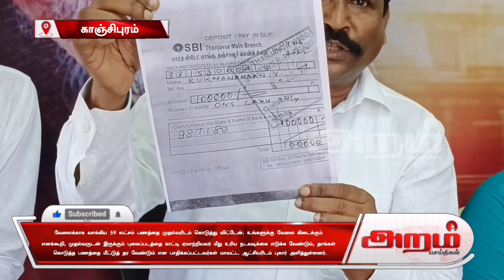முதல்வருடன் இருக்கும் புகைப்படத்தை காட்டி 59 லட்சம் ரூபாய் பணத்தை ஏமாற்றிய நபர் | Aram News Tamil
வேலைக்காக வாங்கிய 59 லட்சம் பணத்தை முதல்வரிடம் கொடுத்து விட்டேன். உங்களுக்கு வேலை கிடைக்கும்
எனக்கூறி, முதல்வருடன் இருக்கும் புகைப்படத்தை காட்டி ஏமாற்றியவர் மீது உரிய நடவடிக்கை எடுக்க வேண்டும்,  என பாதிக்கப்பட்டவர்கள் மாவட்ட ஆட்சியரிடம் புகார் அளித்துள்ளனர்.